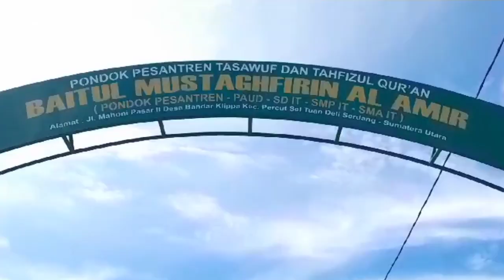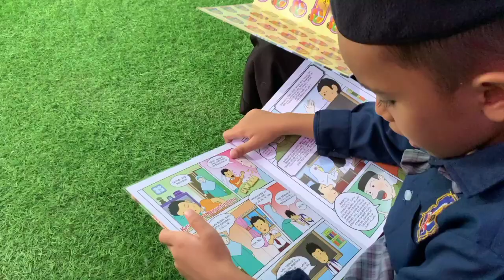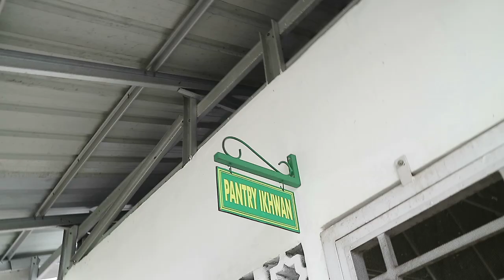COMPANY PROFILE PONDOK PESANTREN BAITUL MUSTAGHFIRIN AL-AMIR - V2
COMPANY PROFILE PONDOK PESANTREN BAITUL MUSTAGHFIRIN AL-AMIR